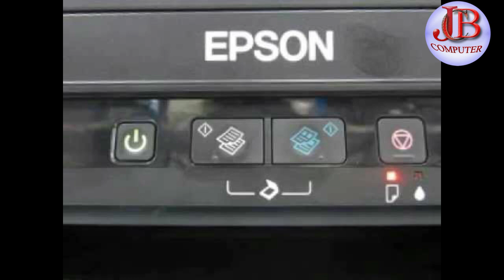Epson printer no power problem solutions 1000%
Paper jam
Red light error
Epson resetter

Blank page

Green light blinking